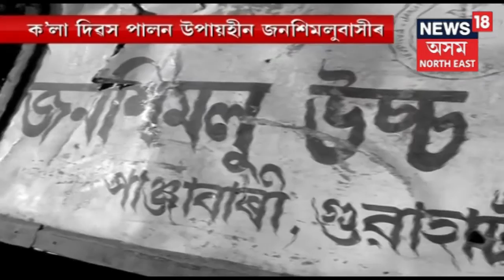Janasimalu বাসী সকলৰ ক'লা দিৱস পালন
আমচাঙৰ জনশিমলুত ক’লা দিৱস পালন উচ্ছেদিত লোকৰ। ২০১৭ চনত প্ৰশাসনে উচ্ছেদ চলাইছিল জনশিমলুত। এবছৰেও উচ্ছেদিত লোকসকলক কোনো সুবিধা নিদিলে ৰাজ্য চৰকাৰে। চৰকাৰৰ বিৰুদ্ধে জনশিমলু জনকল্যাণ সমিতি আৰু জনকল্যাণ মহিলা সমিতিৰ উদ্যোগত পালন কৰে ক’লা দিৱস। চৰকাৰৰ পৰা নাহিল কোনো সুদুত্তৰ ।